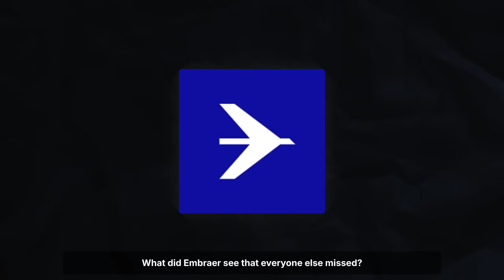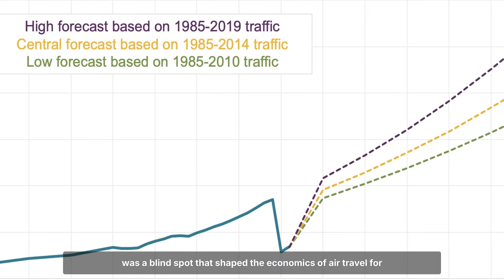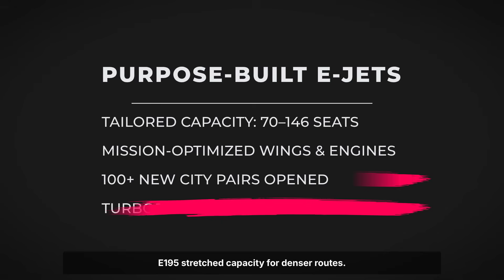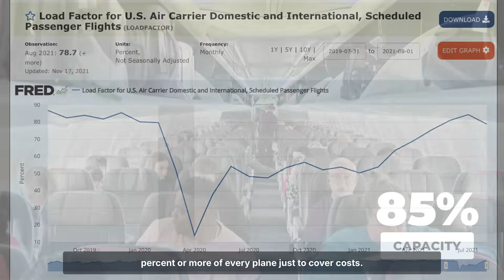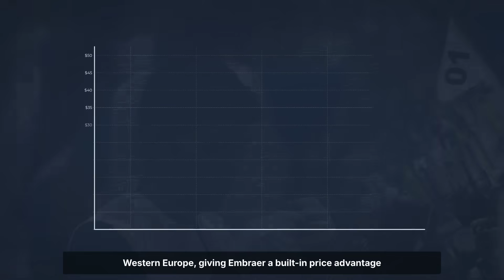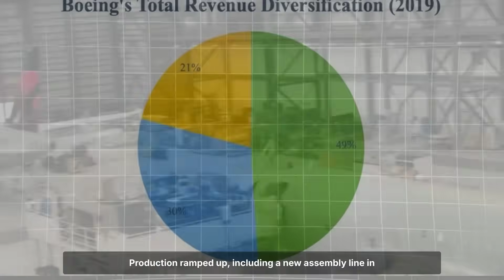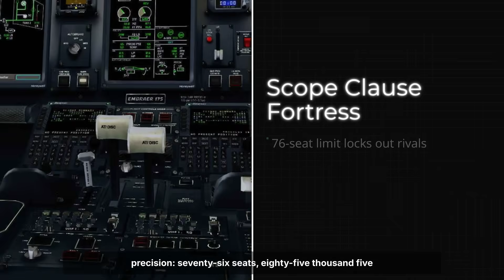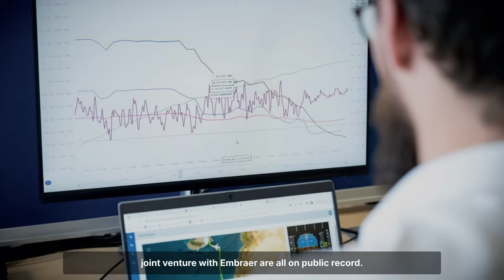How Embraer Outsmarted Boeing & Airbus With This Tiny Jet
Boeing and Airbus have dominated commercial aviation for decades — but a small Brazilian company, Embraer, quietly outsmarted them. While the giants fought for massive airliners, Embraer focused on a completely different market: small, efficient regional jets. That move changed everything. In this video, we’ll explore how Embraer’s E-Jet series reshaped modern air travel, the brilliant business strategy behind their success, and how they managed to thrive in an industry controlled by two giants. From innovative design choices to perfect timing, discover how Embraer became the underdog that challenged Boeing and Airbus — and won.